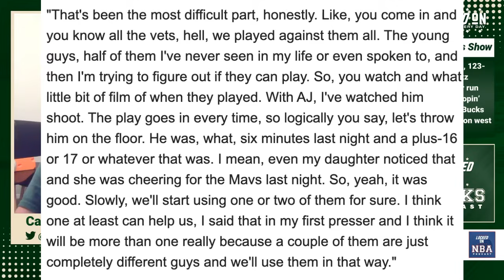The Milwaukee Bucks run out of gas against the Utah Jazz | Bucks lose 123-108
On the second night of a back-to-back, the Milwaukee Bucks lost to the Utah Jazz 123-108. After being in control throughout most of the game, the Bucks were outscored by 27 in the fourth quarter. Giannis Antetokounmpo continued his stellar play, racking up a 33 point, 13 assist double double in the loss.

Camille and Frank discuss the game in the context of the weekend, Damian Lillard's play, the Bucks small ball lineups and if we should expect more "young Bucks" to crack the rotation.

0:00 Intro
1:32 Fourth quarter collapse
4:43 Giannis has been HOOPIN!
14:00 Small ball Bucks
19:53 Damian Lillard's play
28:30 AJ Green in the rotation? More young Bucks to come?